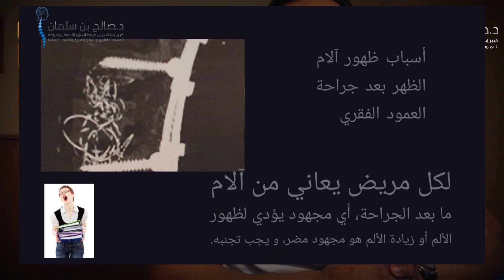الآلام بعد جراحة العمود الفقري، أسباب و العلاج